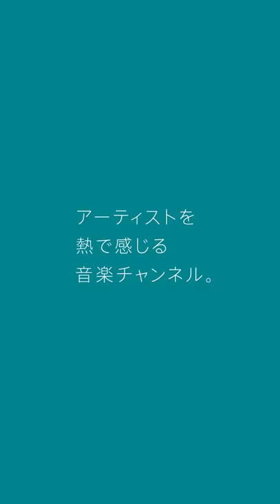久保あおい- お伽話のような奇跡 / LIVE INVISIBLE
アーティストを熱で感じる音楽チャンネル。

足立区出身、現在16歳。
2021年2月にリリースした「反面教師為貴方覇本日怒上昇中乃巻」が映像と曲を中心にZ世代のネット発信系アーティストとして注目を集めている。ボカロのような心地よい歌声と早口サウンドで、「絶対に歌えないって分かってるのに、歌いたくなる曲」 として、ネットでも話題になっている。自分の気持ちを中心に、心の闇 を訴えている歌詞も、同じ境遇を持つ同世代に共感を呼んでいる。
本曲は昨年10月1日より放送されたオリジナルショートアニメ『でーじミーツガール』
のテーマソングとなった楽曲。アレンジし直した特別バージョンを披露。

偏見を捨て去り、壁を壊せ。
目に見えるものが全てじゃない。

容姿、名前、ジャンルなど先入観を抱かせる
すべてのバイアスを取り払って
アーティストが放つ熱量を感じてほしい。
マスからコアまで、ジャンルレス、ノーボーダー。
有名/無名を問わず、ここではすべての表現者が平等。

NO BIAS & NO BORDER.
WHAT YOU SEE IS NOT EVERYTHING.

Visuals, Names Genres… By throwing away any factors in leading you to bias,
music purely opens up “diversity” and “fairness” in this place.
Get rid of all bias and feel the heat artists generate. No borders in music.
All artists stand on equal ground here.
Director : Tsugumi Matsunaga (TOKYO)
Cinematographer : Kohei Mizoguchi
Gaffer : Takuma Yutaro Meguro
Photographer : Yasunobu Sakai (dep Management)
Recording Engineer : Sigeo Sakurai (ONKIO HAUS)
Producer : Shin Sekine (TYO)
Production manager : Natsuki Taniguchi (TYO)
Production manager : Sae Ikeda (TYO)

Creative Director : Masahiro Kurokawa (ENJIN TOKYO)
Art Director : Takuto Kawata (ENJIN TOKYO)
Planner : Sena Miyazaki (ENJIN TOKYO)

Akihito Hoshi (LIVE INVISIBLE)